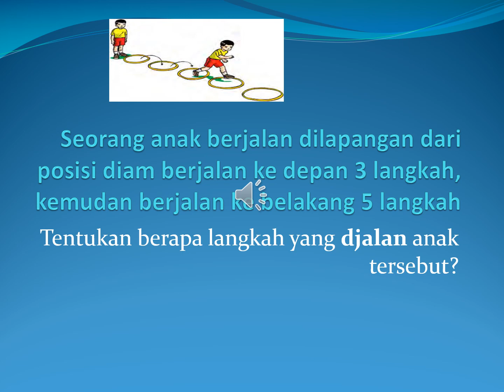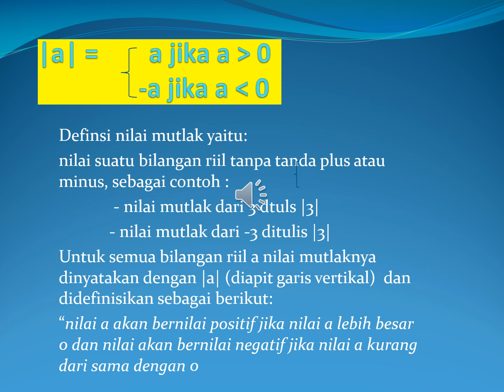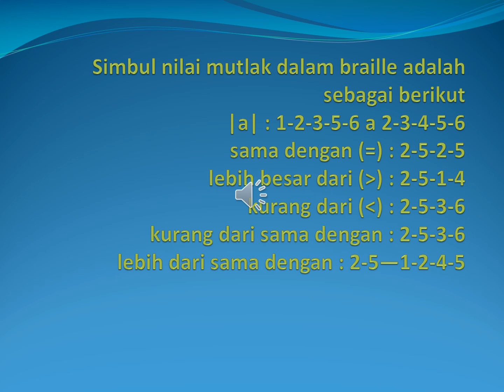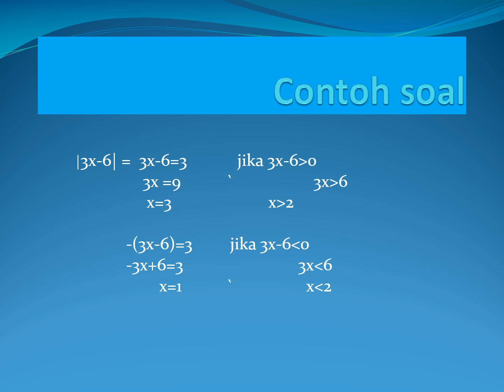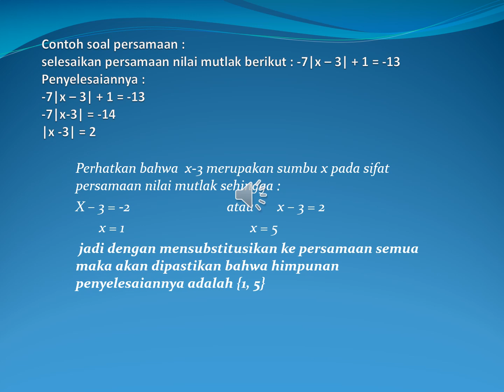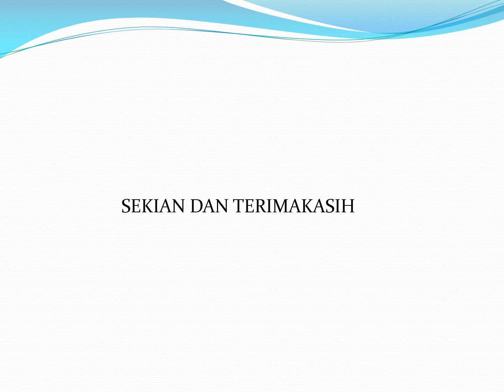Persamaan Nilai Mutlak-Matematika SMA kelas X SLB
01 Sri Purwanti S Pd Persamaan Nilai Mutlak  MApel Matematika SMA kelas X SLB N 1 TABANAN